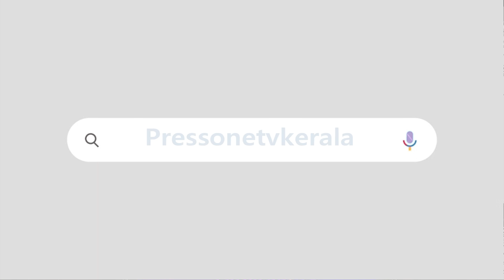സ്വർണ്ണക്കടത്ത് കേസ് നടപടികൾ വേഗത്തിലാക്കി സർക്കാർ.കേസ് ജൂൺ 2 ന്എന്ത് സംഭവിക്കും? |GOLD|KERALA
സ്വർണ്ണക്കടത്ത് കേസ്
നടപടികൾ വേഗത്തിലാക്കി സർക്കാർ.
കേസ് ജൂൺ  2 ന്,
എന്ത് സംഭവിക്കും ?